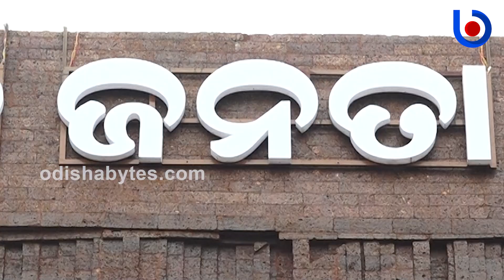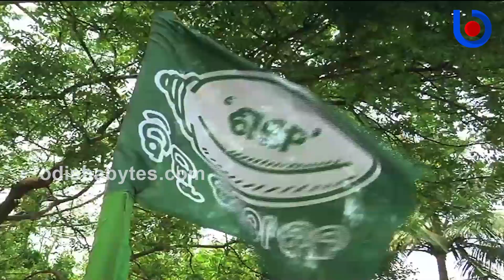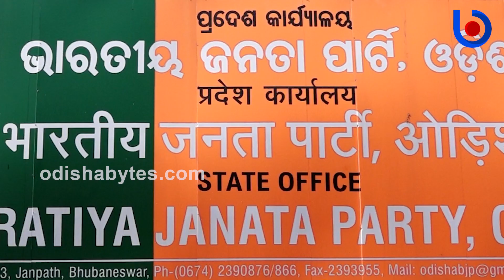BJD Preparing Vigorously For Odisha Elections 2024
Bjd is Now Preparing Vigorously For The Upcoming Elections